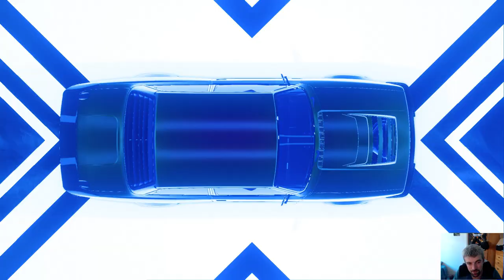NFS Heat. Building a Drift Car. How to Guide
The build all depends on the car you buy. Hope this vid helps out. Here is BlackPanthaas link to his vid on this. But he missed out the Drift tires and put in Speedcross Tires. I hope he doesn't mind me sharing out his channel.

Here is his vid on the subject.